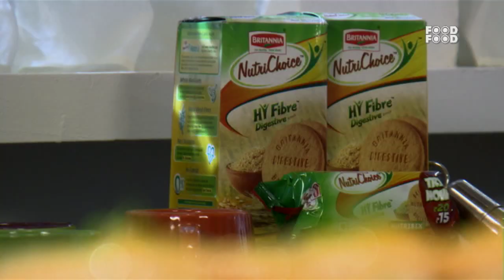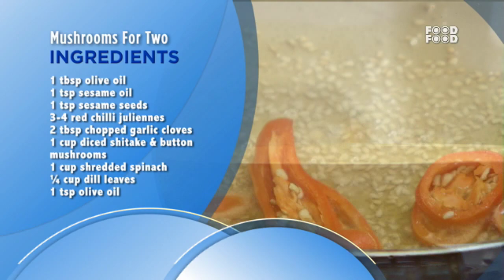अपने dinner date पर झटपट बनाये मशरुम की ये रेसिपी | Mushroom Recipe | Delicious Mushroom Recipe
Getting Late for Dinner Date? Don't worry make this easy and quick mushroom recipe for your dadinner. Your wife/husband will definitely love this recipe.

Chef Shantanu Gupte demonstrates how to prepare Mushrooms For Two